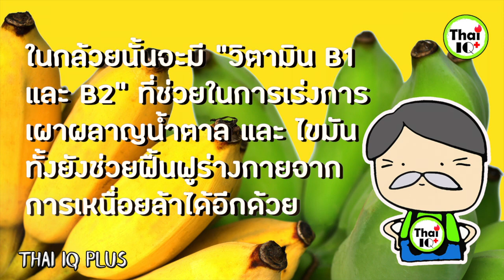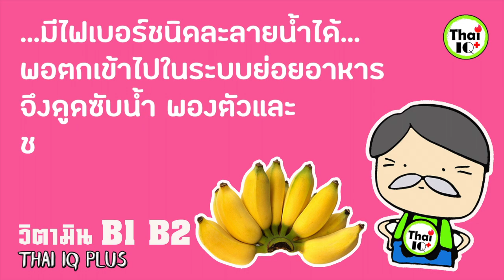เหตุผลที่ควรกินกล้วยมื้อเช้า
กล้วย เป็นผลไม้ที่มากประโยชน์ และควรกินให้ถูกช่วงเวลา
กินกล้วยตอนเช้า.. ได้ประโยชน์อย่างไร
เนื่องจากหลักฐานทางวิทยาศาสตร์และผลงานการวิจัยด้านสุขภาพได้บอกไว้อย่างชัดเจนแล้วค่ะว่า การกินกล้วยทุกเช้านั้นจะทำให้ร่างกายสามารถดูดซึมสารอาหารไปใช้ประโยชน์ได้อย่างมากมาย แถมยังส่งผลดีต่อสาวๆ ที่ต้องการลดความอยากของหวานหรือคนที่มักหิวบ่อยอีกด้วย เพราะกล้วยจะทำให้อาการดังกล่าวหายไปนั่นเอง นอกจากนี้ การกินกล้วยยังส่งผลให้คนที่มีปัญหาเกี่ยวกับระบบขับถ่ายและลำไส้หมดไปได้ด้วย
แหล่งสารอาหารเพื่อสุขภาพที่ไม่ควรพลาด

กล้วยนั้นมีทั้งวิตามินบี 1 และ บี 2 ซึ่งจะช่วยเร่งการเผาผลาญของน้ำตาลและไขมัน ขณะที่คาร์โบไฮเดรจะช่วยให้พลังงานแก่ร่างกาย ทำให้เราไม่อ่อนล้าหรือหิวโซ ไฟเบอร์จากกล้วยยังสามารถละลายน้ำได้ เมื่อกินเข้าสู่ระบบย่อยอาหารมันจะเกิดการดูดซับน้ำ พองตัวในเวลาต่อมาและทำให้เรารู้สึกอิ่มท้องได้ยาวนานยิ่งขึ้นนั่นเอง
การกินกล้วยยังทำให้ร่างกายได้รับโพแทสเซียมอันเป็นตัวช่วยกระตุ้นการทำงานหัวใจ และป้องกันโรคหัวใจอีกด้วยค่ะ และแม้ว่ากล้วยจะมีธาตุแมกนีเซียมสูง แต่มันก็ไม่ได้ทำให้ระดับแมกนีเซียมในกระแสเลือดพุ่งขึ้นสูงปรี้ดจนก่อให้เกิดอันตรายกับหลอดเลือดแน่นอน ดังนั้น กินตอนท้องว่างย่อมมีแต่ประโยชน์ที่ร่างกายจะได้รับเข้าไปเต็มๆ แน่นอนค่ะ

อย่างไรก็ดี กล้วยก็ยังมีปริมาณน้ำตาลสูงเช่นกัน เมื่อกินไปแล้วมันจะกระตุ้นให้กระเพาะอาหารหลั่งน้ำย่อยออกมามาก ด้วยเหตุนี้จึงอาจทำให้เกิดกรดไหลย้อนในบางรายได้ ดังนั้น ผู้ที่เป็นกรดไหลย้อนควรหลีกเลี่ยงการกินกล้วยตอนท้องว่างจะดีกว่า